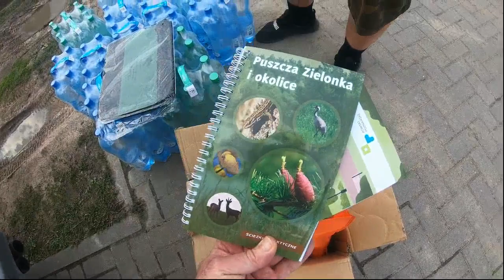Poruszenie społeczne nie zna granic !!! Dziękuję :)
Dziękuję !